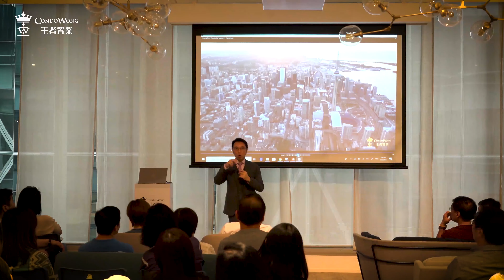New Housing Policy - Middle Class to Subsidize Affordable Housing in Toronto?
The government is proposing the Inclusionary Zoning policy to make housing more affordable in Toronto.

The plan is to force condo developers to dedicate around 5 to 10% of the floor area in new condo buildings to affordable housing units.

Whenever the government implements a new policy, it doesn't always make things better, it could actually make things worse.

Which way would it go this time?

Every Crisis is an Opportunity.

I'm living proof of the statement...

I have gone through 3 very different careers, from a computer store owner, to a computer hardware design engineer at a tech giant, to a real estate broker.  I started each new career from a crisis and I became more successful than ever in each.

So when I started CondoWong, I wanted to create a real estate brand that not only survives but thrives through constant changes and uncertain times.  And this mission is best accomplished by delivering proven results to our investors consistently.

CondoWong is powered by a full-service in-house team to help you land on a winning investment and take care of it throughout its lifetime, delivering the hands-free and rewarding investment experience that every investor dreamed about.

- Dan Wong, CEO & Founder of CondoWong